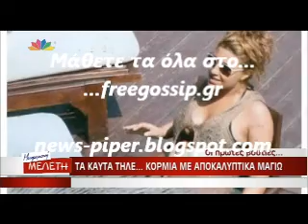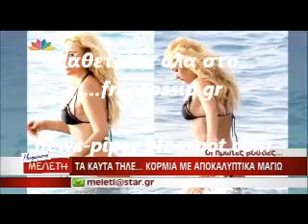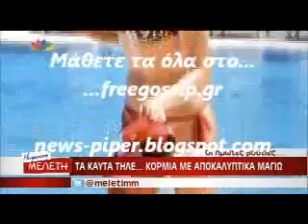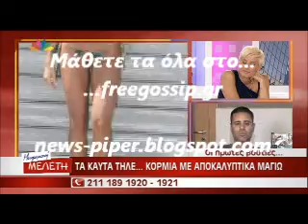Τα καυτα κορμια της showbiz